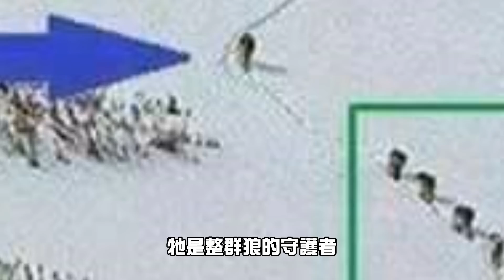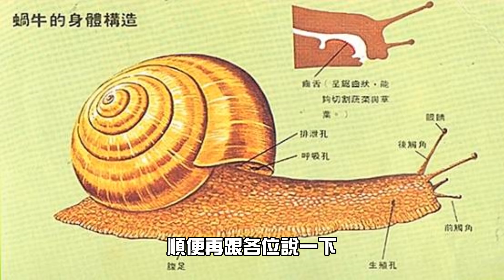墨鏡哥｜信不信？99%的人沒聽過這些冷知識！《動物冷知識》｜墨名奇妙# 69上集｜冷知識